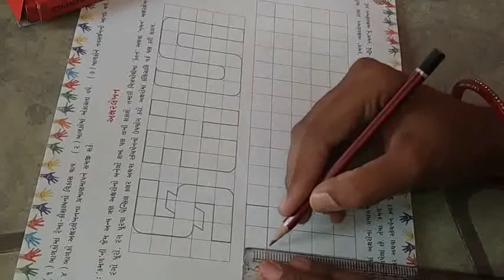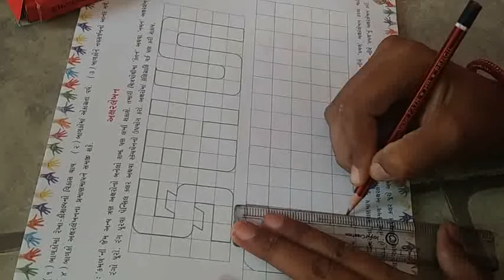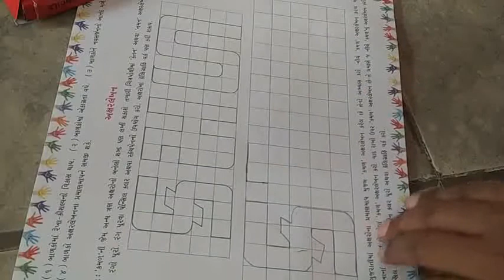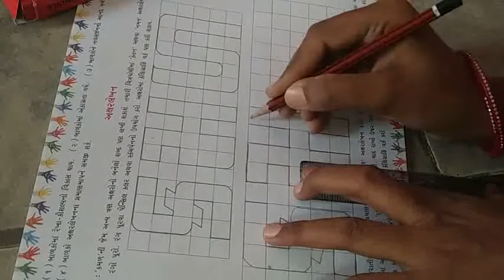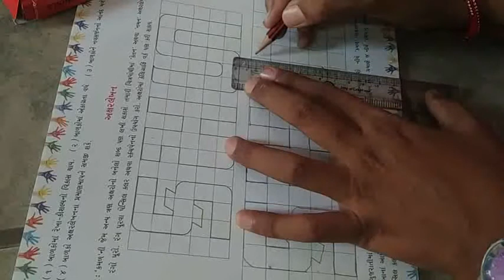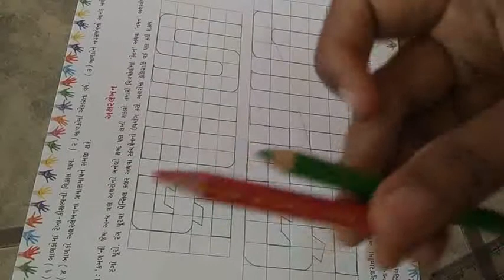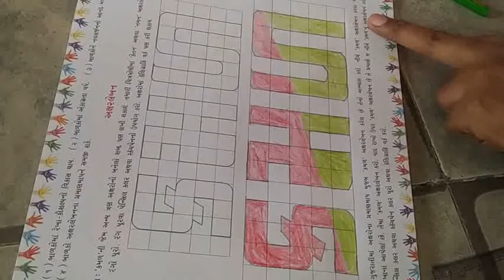ધોરણ-૩ વિષય- ચિત્ર -નં-૬